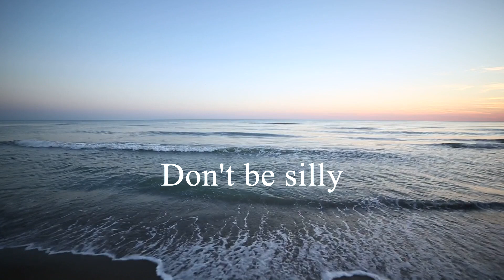The Mantra Is: Don’t Be Silly | Gautam Sachdeva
Satsang date: April 2019
A mantra to imbibe in daily living.

Gautam Sachdeva speaks and writes on the subject of Advaita (non-duality). He writes with a specific focus on peace of mind in daily living. He spent over nine years in close association with renowned Advaita sage Ramesh Balsekar, assisting him with the editing and publishing of some of his books. Ramesh’s guru was Sri Nisargadatta Maharaj, whose famed book I Am That is considered a modern spiritual classic. With the blessings of Ramesh, Gautam went on to write books based on his experience with the teaching. He also shares his experiential understanding of Advaita during talks with groups of like-minded people, with the specific focus of ‘peace of mind in daily living’.

Gautam shares the teaching of Advaita through his talks and videos for the benefit of spiritual aspirants, at no cost. Though he is occupied with a busy office routine, he makes himself available for the teaching to be shared.